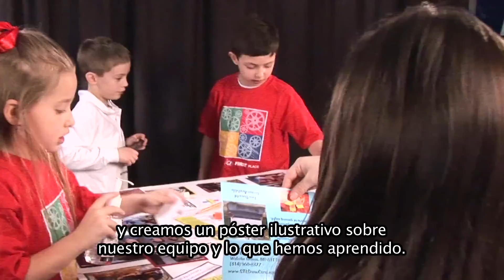¿Qué es Jr.FLL?